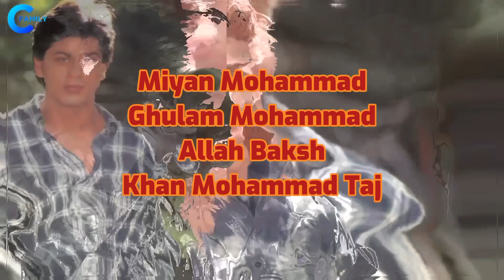Superstar Shahrukh Khan With His Parents, and Sister | Wife, Children | Biography | Life Story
Bollywood Actor Shahrukh Khan With His Parents, and Sister | Wife, Children | Father-in-Law | Biography | Life Story

Pathaan Movie Actor Shahrukh Khan Biography, Family in Hindi